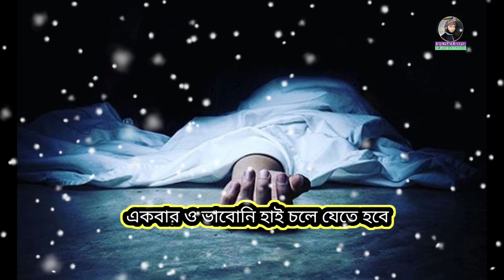Ei Miche Duniya Tumi Thakba Koto Din | এই মিছে দুনিয়ায় তুমি থাকবে কতদিন | Sadman Sakib